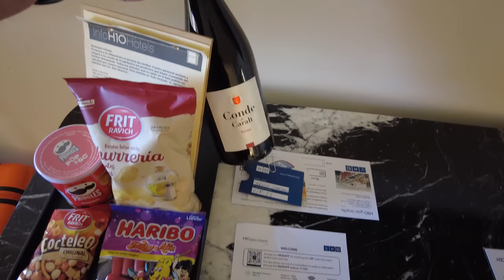Travel Day: EASYJET Flight from LUTON to TENERIFE | H10 Gran Tinerfe ROOM TOUR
It's time for another travel day vlog! This time it's me and Anna heading on our first ever all inclusive holiday (and first ever adults only holiday) to Tenerife! We booked with Tui and flew out of London Luton on Easyjet to Tenerife South Airport. This video also includes the Tui coach transfer to our hotel, the H10 Gran Tinerfe in Costa Adeje, and also a room tour of not one, but two, rooms in the hotel, as we switched from a superior beach front room to a standard sea view room after our first night - the reasons why become clear in the video!